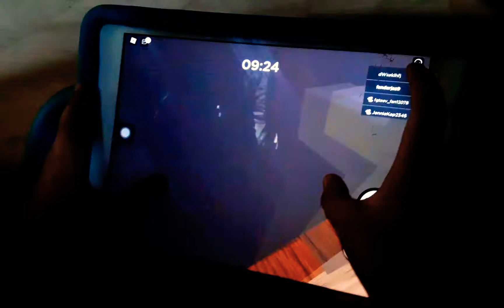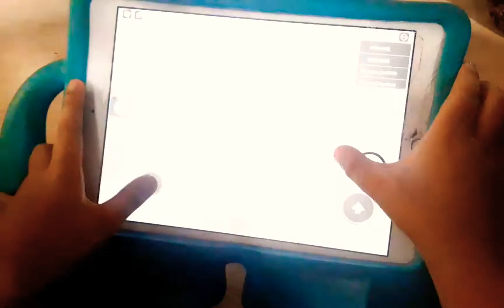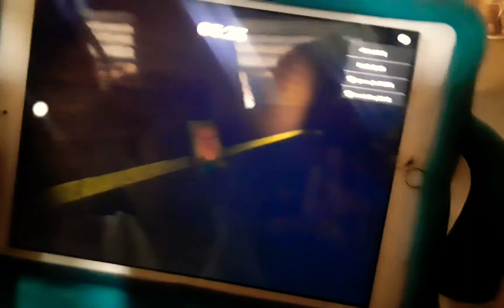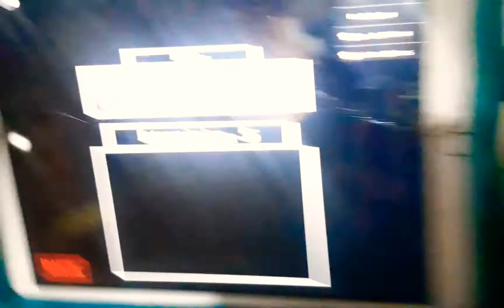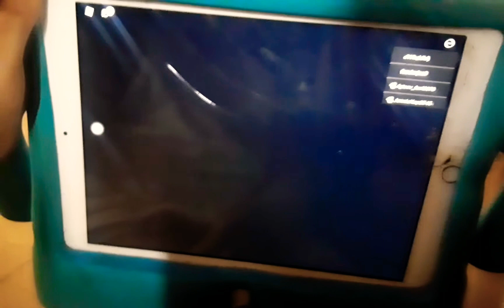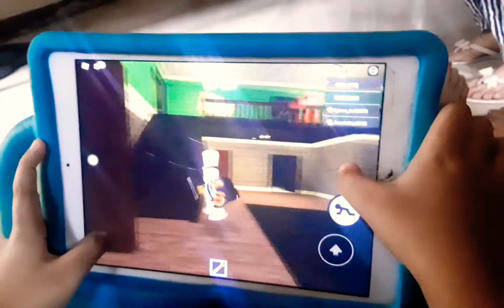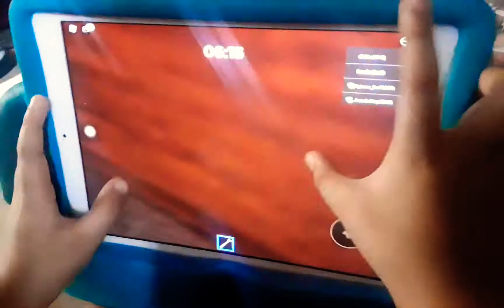ROBLOX PIGGY | Fender Jazz favorite online game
Hi guys let's play Roblox 😊